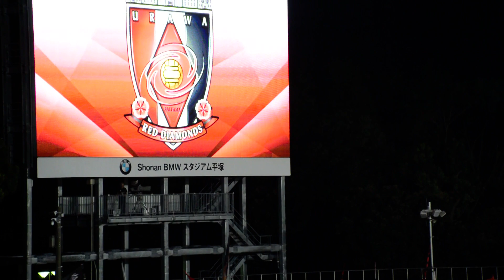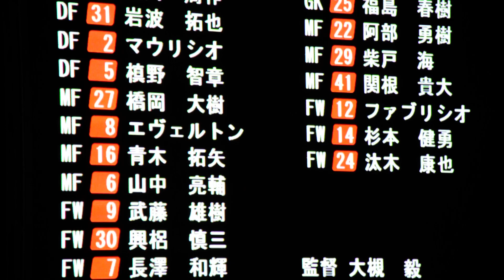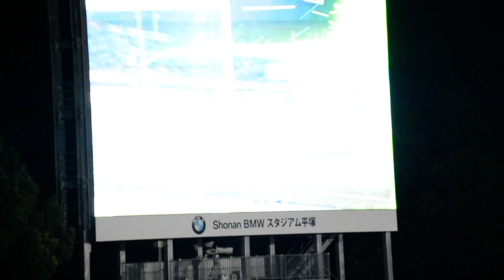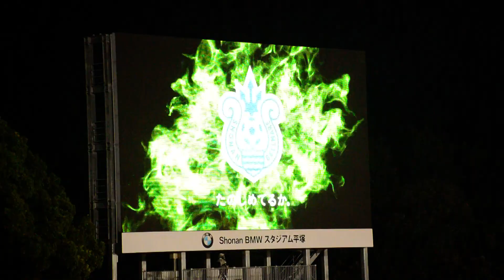スタメン発表 曺貴裁監督はスルー 2019.9.1 湘南ベルマーレvs浦和レッズ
2019 明治安田生命J1リーグ
第25節
湘南ベルマーレ　対　浦和レッドダイヤモンズ
2019年9月1日 19時00分　Shonan BMW スタジアム平塚

1 西川周作
31 岩波拓也
2 マウリシオ
5 槙野智章
27 橋岡大樹
8 エヴェルトン
16 青木拓矢
6 山中亮輔
9 武藤雄樹
30 興梠慎三
7 長澤和輝

SUB
25 福島春樹
22 阿部勇樹
29 柴戸　海
41 関根貴大
12 ファブリシオ
14 杉本健勇
24 汰木康也

選手交代
46分 6 山中亮輔→ 41 関根貴大
72分 9 武藤雄樹→ 29 柴戸　海
84分 30 興梠慎三→ 14 杉本健勇

湘南ベルマーレ 1-1 浦和レッズ
3分 30 興梠慎三
90分 7  梅崎　司 (PK)

主審
岡部拓人